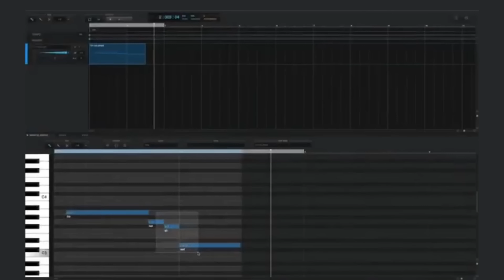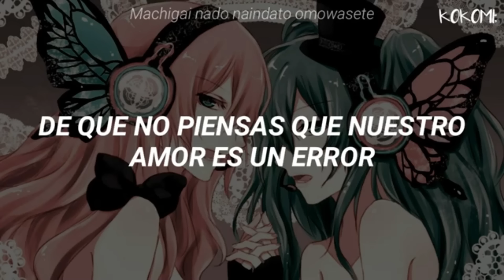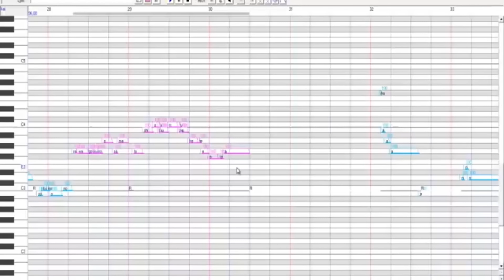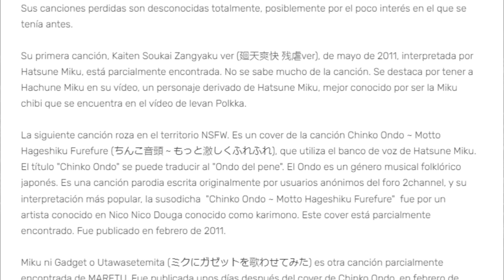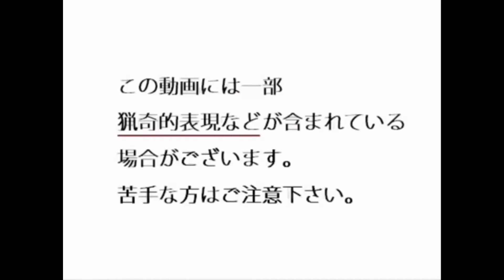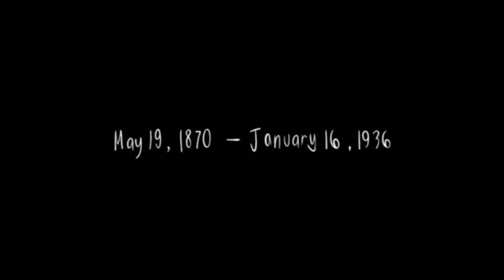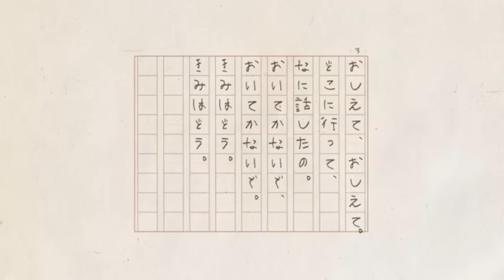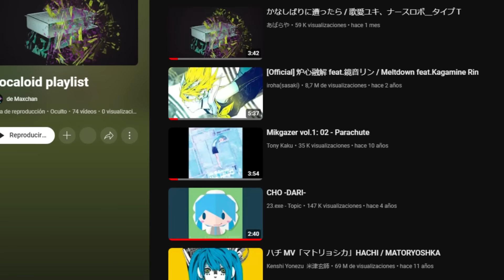La Guía Completa de Vocaloid y su Fandom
Un video que siempre quise hacer, voy a hablar de uno de los programas musicales que me acompañaron en mucho tiempo, lleno de muchisima gente talentosa. Espero les guste este video y lo disfruten tanto como yo hice haciendo este video

0:00 - Intro
1:11 - ¿Que es Vocaloid? Personajes
5:35 - Inicios, Nico nico douga, Magnet, Wowaka
11:16 -  IMPACTO Y ALTERNATIVAS, UTAU, KASANE TETO
16:06 - LOST MEDIA
20:22 - CANCIONES PERTURBADORAS
31:33 - DIBUJOS, FANDOM, POLEMICA MIKU ARGENTINA
34:45 - RECOMENDANDO DISCOS